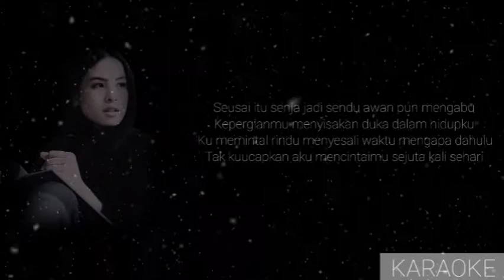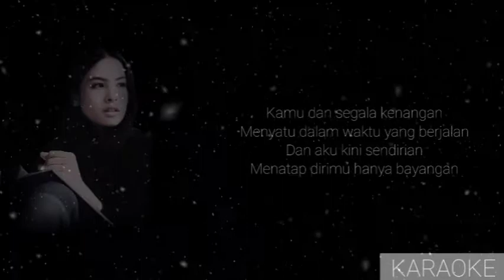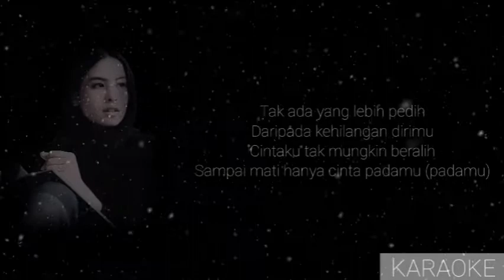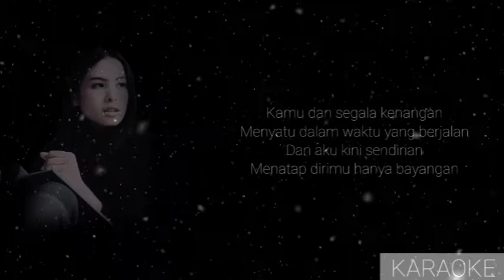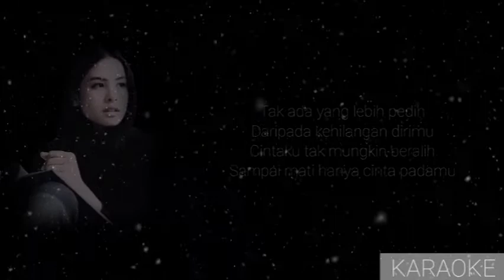KARAOKE KAMU DAN KENANGAN - MAUDY AYUNDA (LOW KEY)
PENGEN KUALITAS YANG LEBIH BAGUS ATAU MAU REQUEST DENGAN ARRANSEMEN YANG BERBEDA BISA HUB KE 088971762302